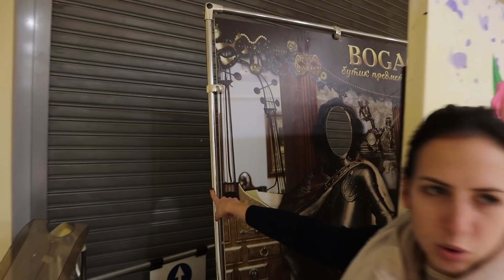НОВОГОДНЯЯ ФОТОЗОНА В ТЦ! Как создаются проекты?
Оформление новгодней фотозоны в торговом центре "Эльград"

Всем привет!
В этом выпуске мы показываем процесс монтажа в ТЦ "Эльград" в г. Электросталь.
Задача была сделать новогоднюю фотозону "Зимняя сказка"
Было изготовлено 3 баннера, декоративные стилизованные ёлки, и внедрена подсветка для эффекта.
Фотозона получилась очень оригинальной и объемной!

Смотрите этот выпуск до конца, и конечно же пишите свои комментарии.

►bolshiecveti_official

►Большие цветы/Фотозоны/Аренда декора

Оставайтесь с нами и не пропустите САМОЕ ИНТЕРЕСНОЕ! ☺